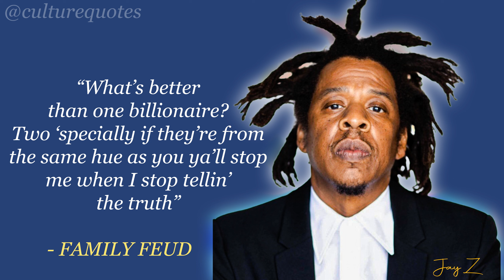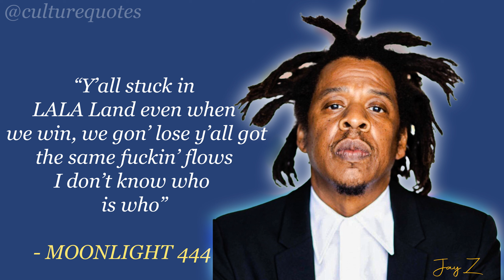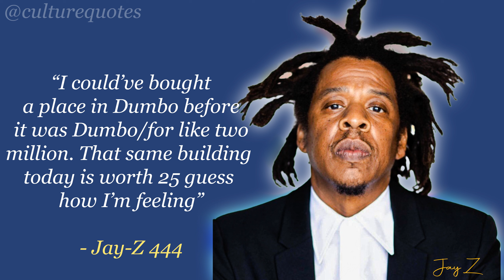Jay-Z Lyrical Quotes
Listen to Jay-Z inspirational quotes.